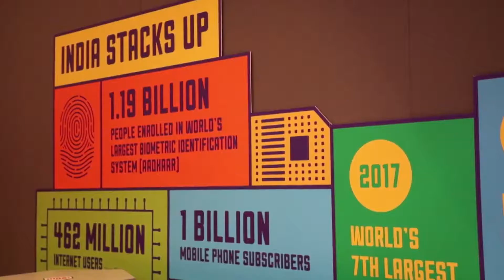Welcome Reception, WEF 2018